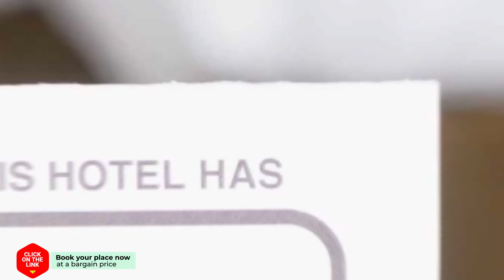Hotel Smarald hotel review | Hotels in Eforie Nord | Romanian Hotels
Hotel Smarald hotel video review. Hotels in Eforie Nord, european 3 stars hotels.